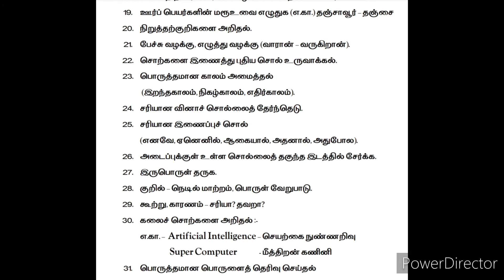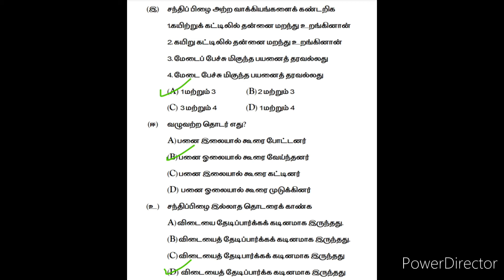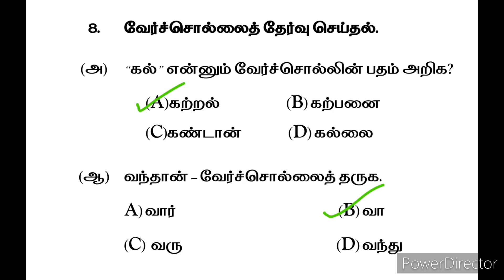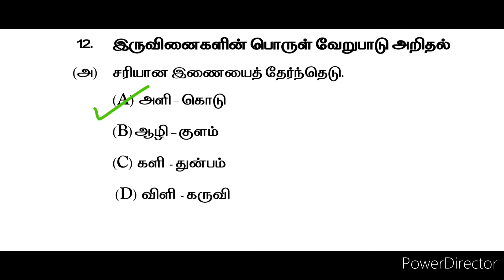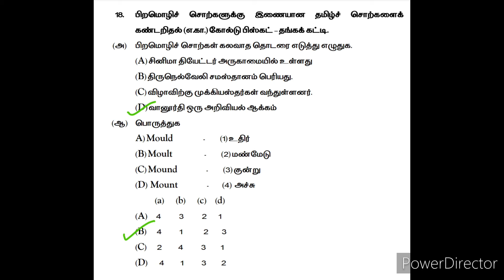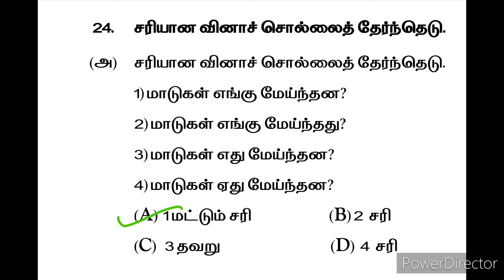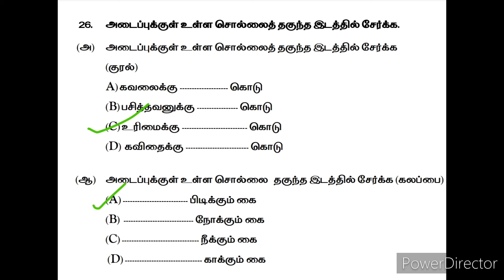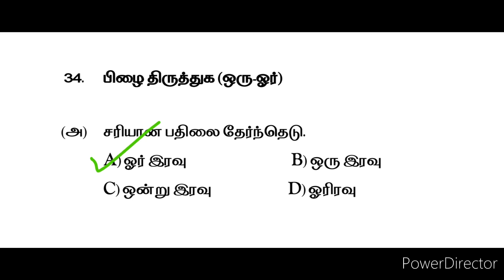Tamil Eligibility Test Syllabus|MRB Pharmacist exam model Question paper|tn mrb